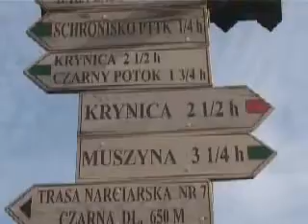Krynica-Zdrój - Film Promocyjny 2007 PL cz.1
Film promocyjny miasta Krynica-Zdrój